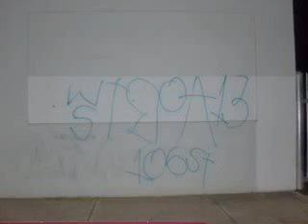TEPA - F.A.M.E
TEPA 13,FAME,TEXAS,SOUTHEAST,